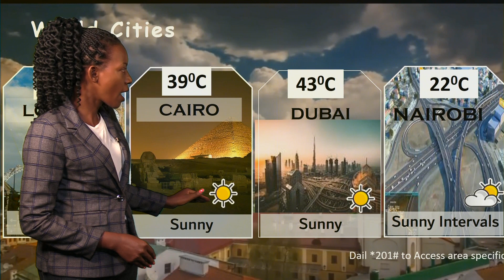12 08 2024 WEATHER UPDATE BY MOLLEN KENYANA UBC TV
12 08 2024 WEATHER UPDATE BY MOLLEN KENYANA UBC TV